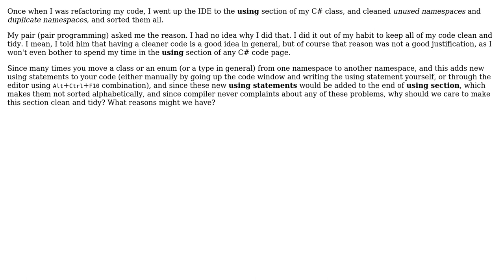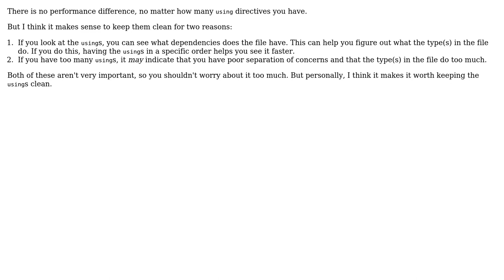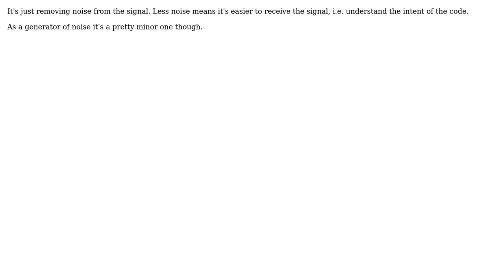Software Engineering: For what reasons should I keep "using" section clean in C#? (5 Solutions!!)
Software Engineering: For what reasons should I keep "using" section clean in C#?

With thanks & praise to God, and with thanks to the many people who have made this project possible! | Content (except music & images) licensed under CC BY-SA | Music | Images & others | With thanks to user svick user Saeed Neamati user Rohit Gupta user jmoreno user Ian user Fredrik Ljung user CodeART and the Stack Exchange Network Trademarks are property of their respective owners. You are responsible for your own actions.